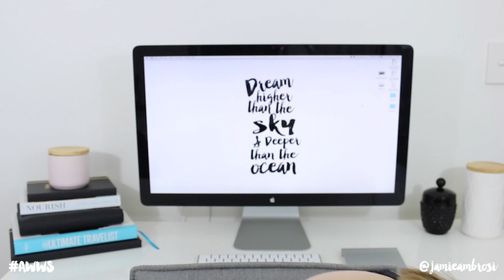Get Ready With Me | JAMIE AMBROSI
HOLA! Something a little different today so let me know if you like this makeup/beauty videos

Don't forget to watch in HD and enjoy xx

Snapchat.  @jamieambrosi
Twitter.      @jamieambrosi

Positive Mind . Positive Vibes . Positive Life